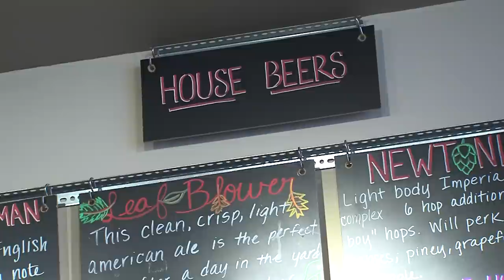Hopsters headed for Shark Tank?